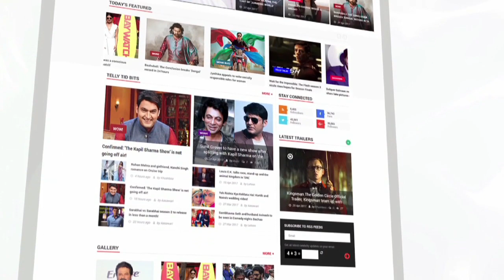TV Actor Abhishek Bajaj Gets ENGAGED To Girlfriend Akanksha Jindal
Television actor Abhishek Bajaj got engaged with his long time girlfriend Akanksha Jindal.